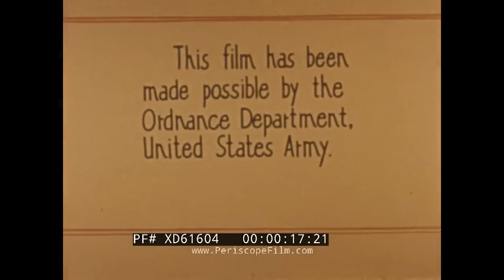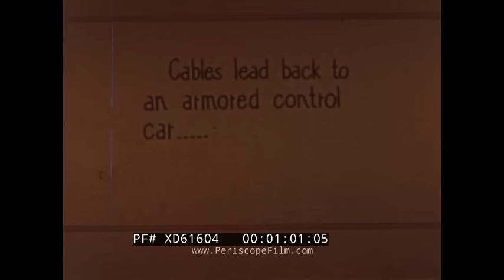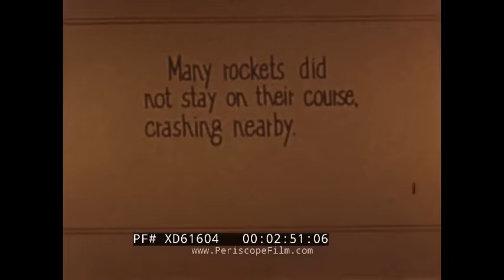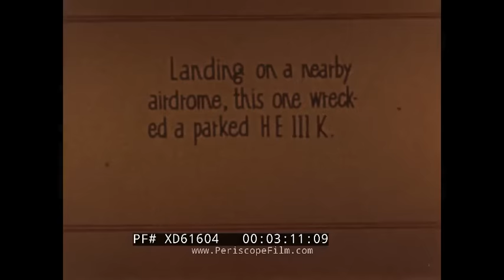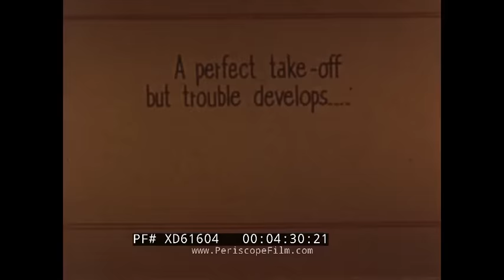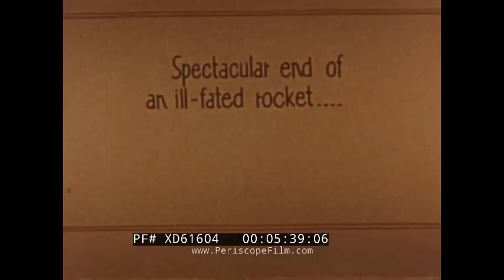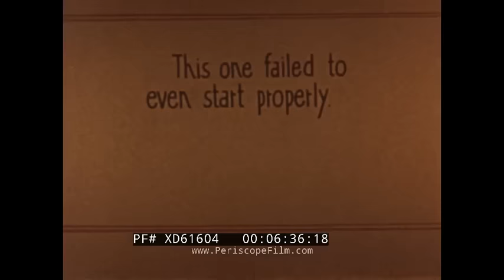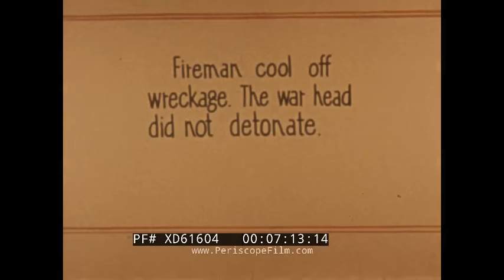GERMAN V-2 ROCKET TESTS PENNEMUNDE, GERMANY SILENT FILM WWII XD61604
This fascinating captured German silent film — originally released by the Ordnance Department of the U.S. Army and then subsequently released for the home market by World in Color Productions — shows launches and launch failures of the German V-2 rocket, also known as the A-4. Some of the scenes include shots of Heinrich Himmler seen visiting the V-2 launch site at the (:30) mark. At (:50), a V-2 sits on a launch pad surrounded by support equipment with cables leading to a portable blockhouse or control van (1:00).  At (1:30) the rocket is readied for launch and successfully leaves the pad. Two other successful launches are shown. At (2:52), a series of launch failures are shown. At (3:08) a launch takes place that ends due to a guidance failure.  The crater the rocket made is seen at the 3:20 mark. A group of German officers survey the wreckage of a Heinkel aircraft that was destroyed in the accident. At (3:55) another successful launch is seen. At (4:30) another launch takes place that ends due to a guidance failure. At (4:53) another impact crater is studied. Wernher von Braun can be seen in the center of the image (5:25), he is the man dressed in a suit. At (5:46),
another launch failure is seen, with the rocket going out of control and crashing spectacularly very close to the launch facility. The huge crater it leaves is shown at (6:35). A little bit closer and America might not have ever had the chance to capture von Braun or use his considerable intellect and knowledge to get to the moon...  At (6:50), a V-2 explodes on the launch pad in a catastrophic failure. Firefighters bring the conflagration under control, and the warhead (seen at 7:27) did not detonate.

The V-2 (German: Vergeltungswaffe 2, "Retribution Weapon 2"), technical name Aggregat-4 (A-4), was the world's first long-range guided ballistic missile. The missile with a liquid-propellant rocket engine was developed during the Second World War in Germany as a "vengeance weapon", designed to attack Allied cities as retaliation for the Allied bombings against German cities. The V-2 rocket also became the first artificial object to cross the boundary of space with the vertical launch of V-177 on 20 June 1944.

Beginning in September 1944, over 3,000 V-2s were launched by the German Wehrmacht against Allied targets during the war, first London and later Antwerp and Liège. According to a 2011 BBC documentary, the attacks resulted in the deaths of an estimated 9,000 civilians and military personnel, while 12,000 forced laborers and concentration camp prisoners were killed producing the weapons.

As Germany collapsed, teams from the Allied forces—the U.S., Great Britain and the Soviet Union—raced to capture key German manufacturing sites, guided missiles, rockets and jet powered aircraft. Wernher von Braun and over 100 key V-2 personnel surrendered to the Americans. Through a lengthy sequence of events, a significant portion of the original V-2 team ended up working for the US Army at the Redstone Arsenal. The US also captured enough V-2 hardware to build approximately 80 of the missiles. The Soviets gained possession of the V-2 manufacturing facilities after the war and proceeded to re-establish V-2 production and move it to the Soviet Union.

The Redstone team, led by von Braun, was transferred to NASA on its formation in October 1958. For NASA, this new Marshall Spaceflight Center (MSFC) helped design a series of rockets in the Saturn family.